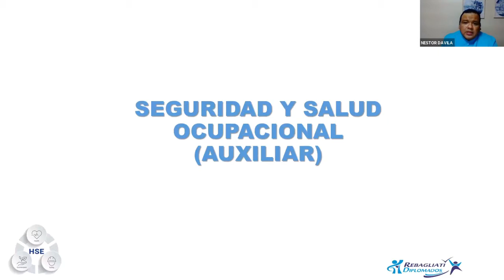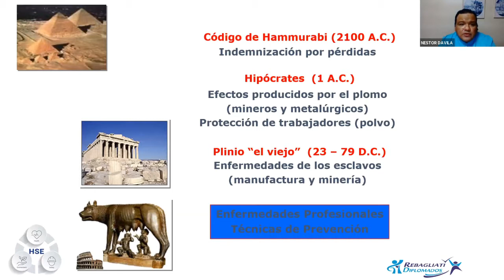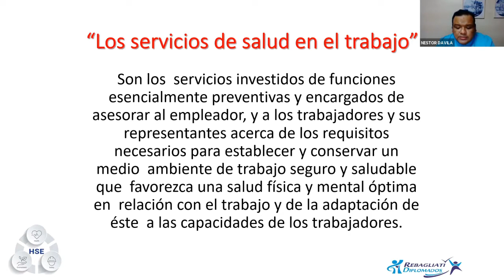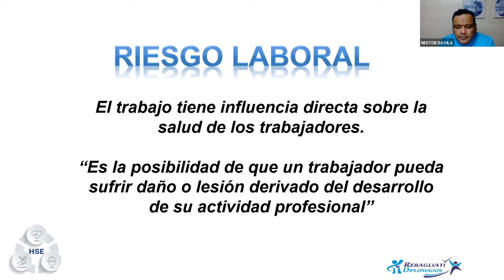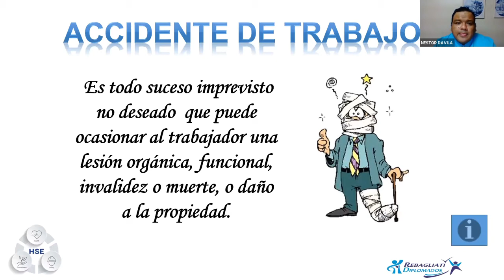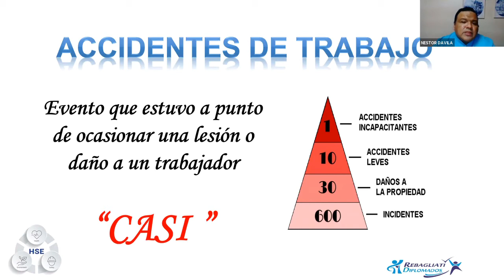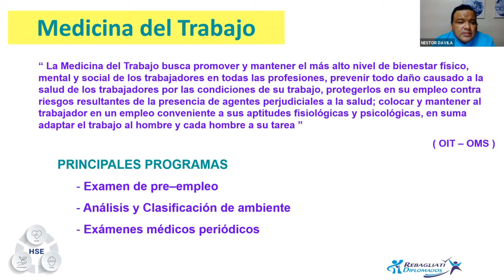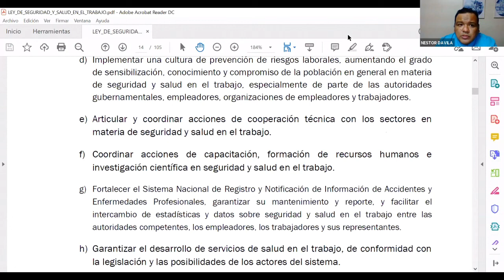CURSO MODULAR AUXILIAR SALUD OCUPACIONAL - CLASE 1